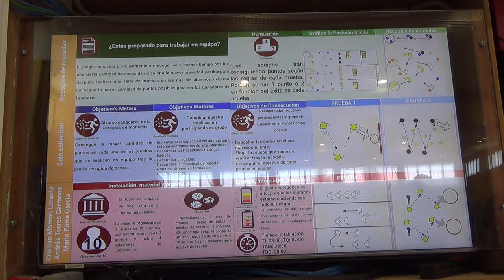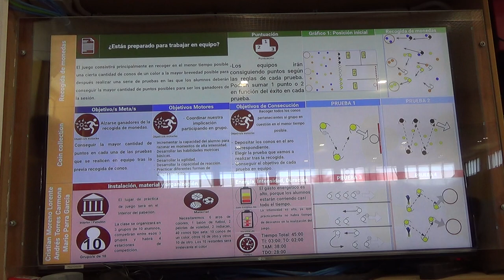Recogida de monedas 1/3 4R 00203